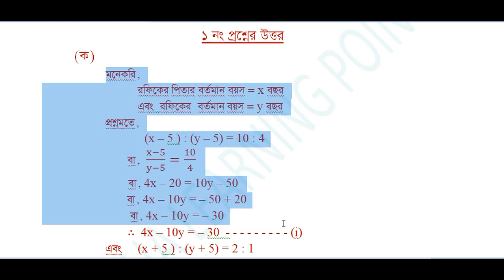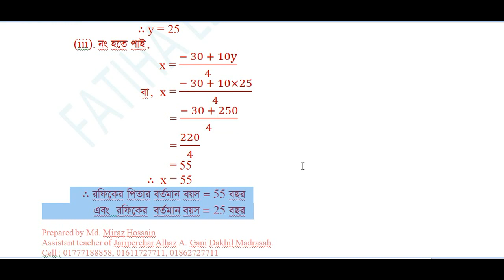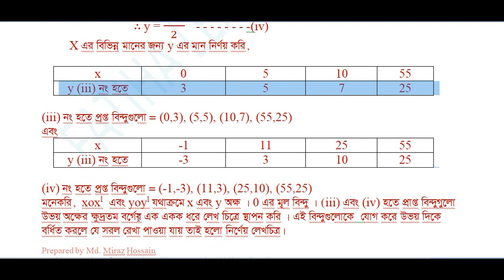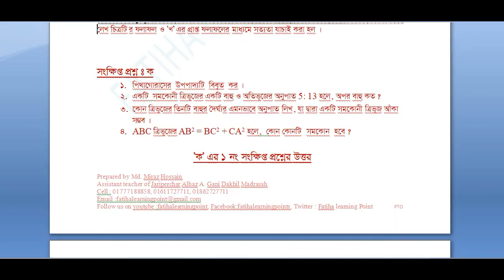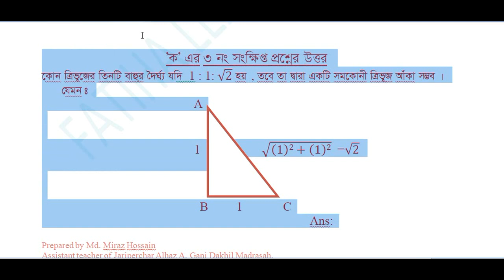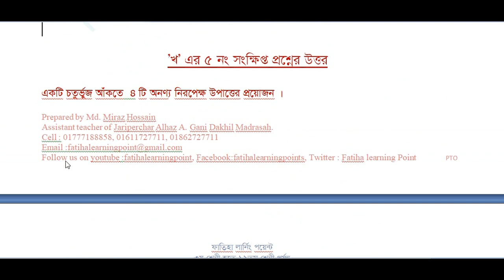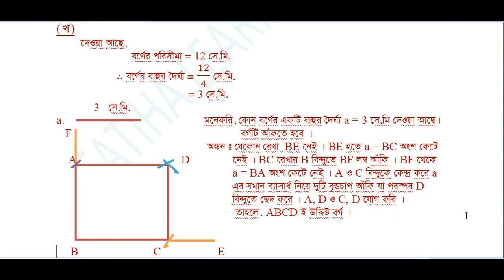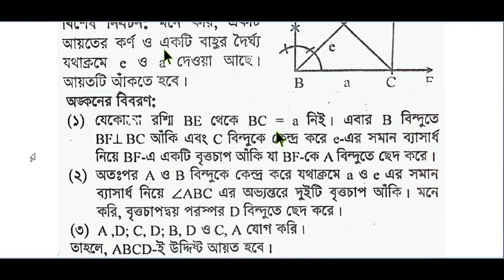Class 8 math assignment - 6 | 6th week | ৮ম শ্রেণির গনিত অ্যাসাইনমেন্ট ৬ষ্ঠ সপ্তাহ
Last week... 6th week math assignment-6
Class 8 math assignment-6 || math || 6th week || ৮ম শ্রেণির গনিত অ্যাসাইনমেন্ট ৬ষ্ট সপ্তাহ || গনিত||